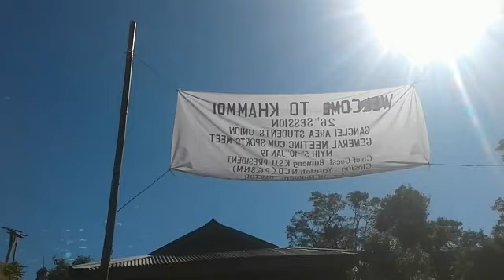World's Most Dangerous Road 2 / India/ Konyak / Myanmar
World's Most Dangerous Road 2 /India
/ Konyak/ myanmar